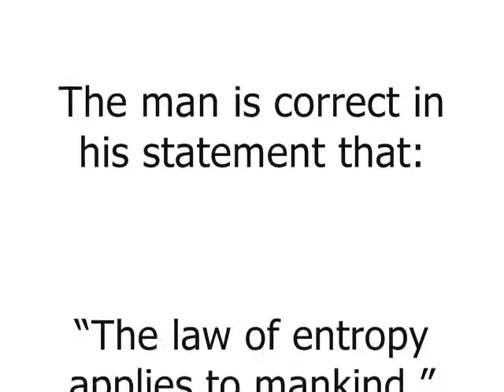Debate: Entropy applies to humankind!?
A Feb 9th, 2009 science-vs-religion street debate, at Penn State University, on the question of entropy or the second law of thermodynamics applied to humankind, and, in particular, human origins, between college students and a random opinionated Christian philosopher.

The bearded man believes that humans were created 6,000-years ago by God (as do about 45% of Americans) but also believes that the "the law of entropy applies to mankind", albeit interpreted such that "entropy says that everything degrades". This is a common view for many Americans, especially being that just exactly how the second law applies to humans, to human evolution, and to human origins is a "taboo subject" not taught school, thus leaving the subject open target for street debate.

What is Entropy Debate (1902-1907)

Discussion

The crux of the issue is that the bearded man views entropy in terms of the isolated system view, wherein entropy, according to Boltzmann-Planck isolated ideal gas system model, tends towards disorder, or in the words of Helmholtz is a measure of disorder. There is some truth to this statement, which needs to be taken into account.

Correctly, how entropy is applied to human kind is through what is called the Lewis inequality for natural processes, which stated for a natural process to occur on the surface of the earth, such as one step in the evolution process, the system Gibbs free energy must decrease for this system change:

the thermodynamic inequality that defines "natural" or thermodynamically possible processes for isothermal-isobaric reactions taking place freely on the surface of the earth. This forms the basis for the standard model of human existence:

The standard model is based on (a) the Lewis inequality (dG less than 0), (b) thermodynamics coupling, i.e. that the quantity "Σ{dG less than 0} + Σ{dG greater than 0}" must be less than zero for the process as a whole to occur (be natural), (c) human interactions are quantified by the Goethe-Helmholtz equation A = -- dG, (d) that spin coupling movements of the universe are what drive the earth-bound reactions and processes.